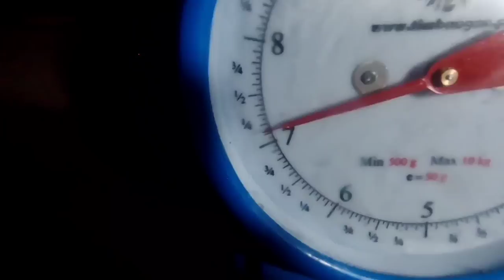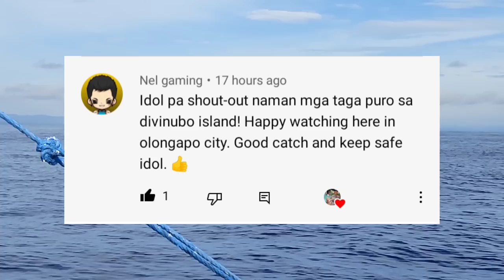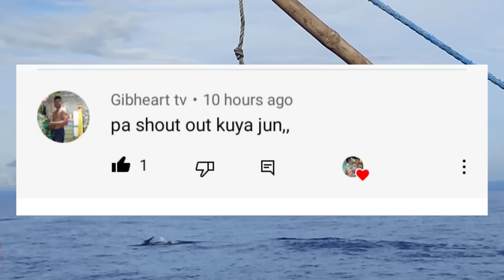SPEARFISHING PHILIPPINES 🇵🇭 ibang spot naman tayo catch and sell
ibang spot naman tayo mamana